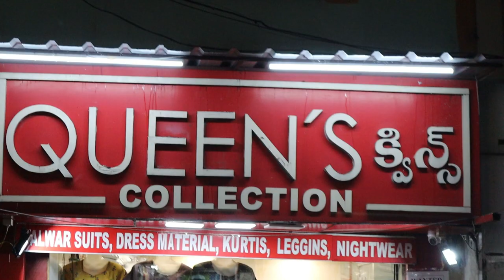nighties and feeding nighties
1. Video Calling Support Available.
2. We are available from – 11.30am to 7.30pm only
3. In-house Tailoring Facility
4. Worldwide Shipping Facility Available
5. Payment Can Be Made Through
Net Banking and Google Pay.
6. COD Not Available.
7. Sometimes Price may Change as per the size of Readymade, Kurti’s and Nighties.
8. The Products Shown in the Video
9. The color of the piece may Little vary due to Photography and Mobile Resolution.

Shop address:
QUEEN'S COLLECTION